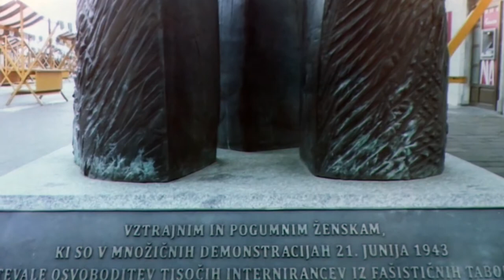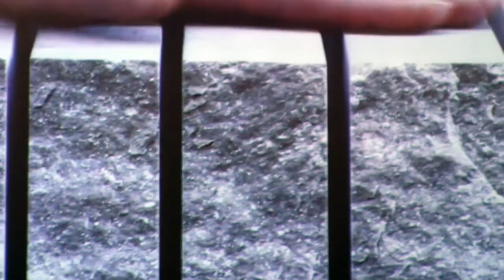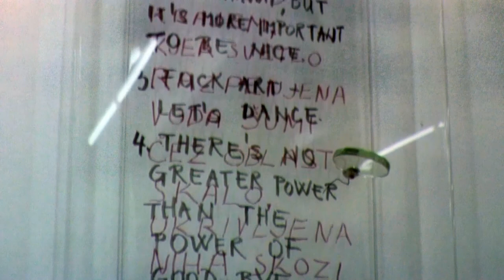Nagrade DSLU 2017